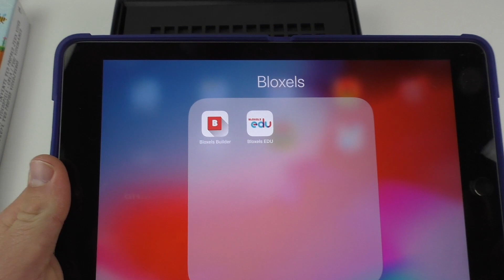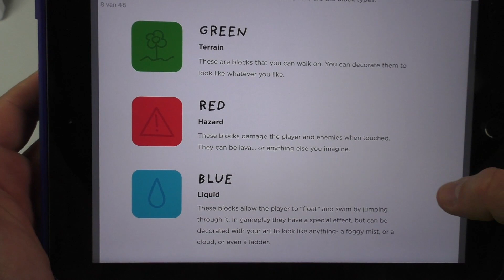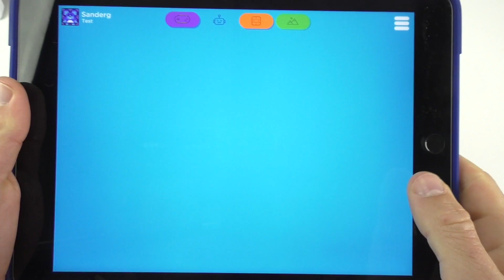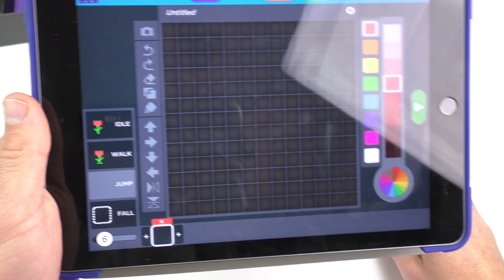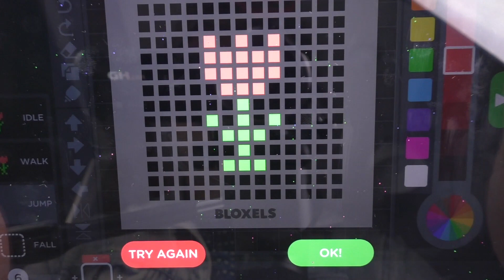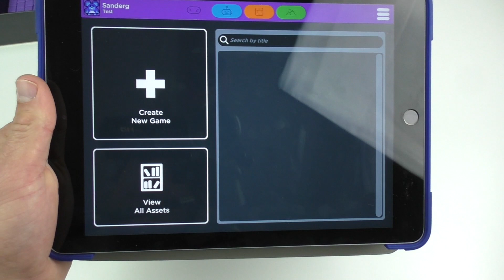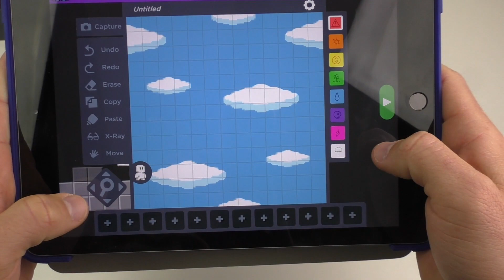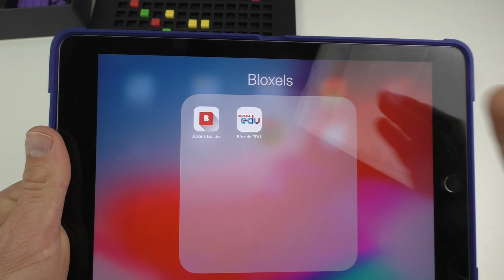Review Bloxels: Ontwerp je eigen games met deze stoere kralenplank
In deze video zie je een review van het Bloxels. Bekijk ook mijn blog over dit materiaal op mijn

Hoi! Welkom op mijn YouTube Kanaal. Mijn naam is Sander Gordijn en kleutermeester. Online probeer ik zoveel mogelijk tips met je te delen over het inzetten van ICT in de klas. zet ik alles voor je op een rijtje.